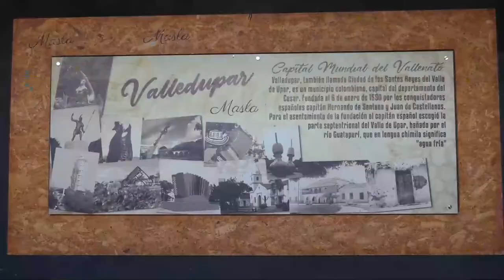EN LA PAZ CAPTURARON A DOS HOMBRES CON UNA PISTOLA